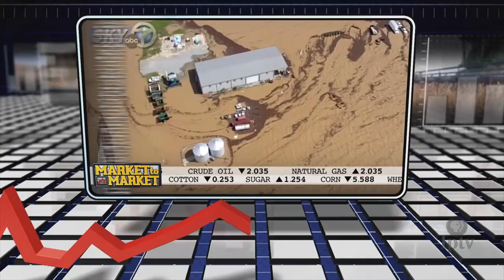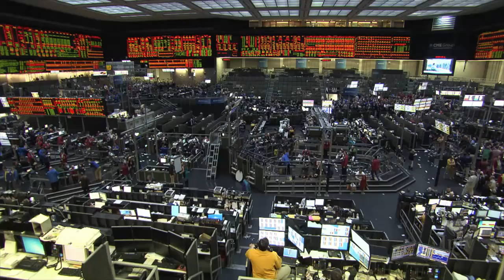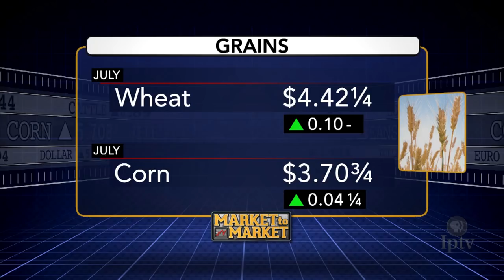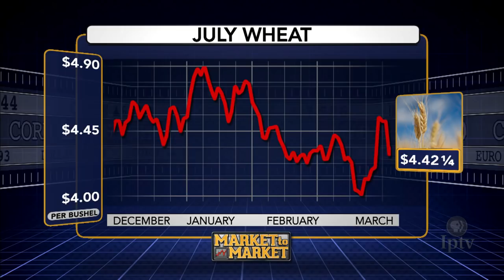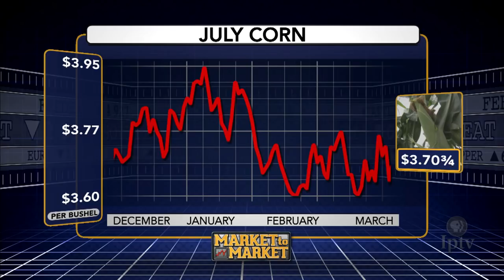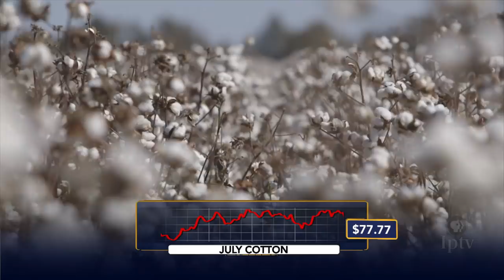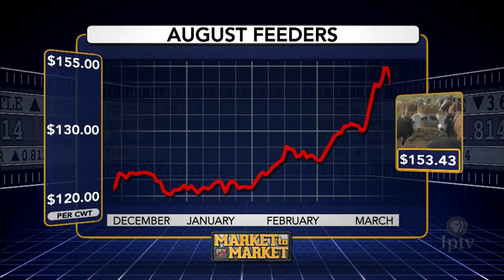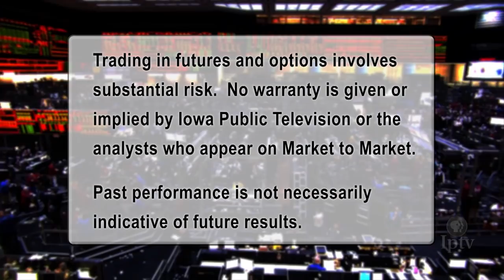Market to Market (May 5, 2017)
The new USDA secretary pays a visit to the Midwest. Snow smothers the wheat belt while heavy rains delay planting. Market analysis with Elaine Kub and Walt Hackney.